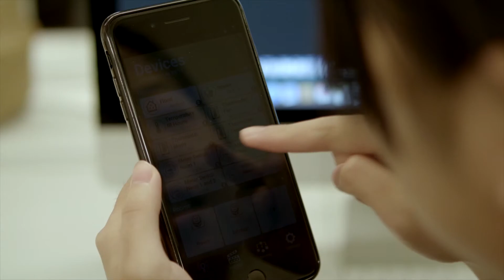Airlive Smart Home Game in the Kitchen | VsionGlobal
Công ty cổ phần mạng trực tuyến Việt Sin, tên giao dịch Việt Sin Online Corporation (VsionGlobal)